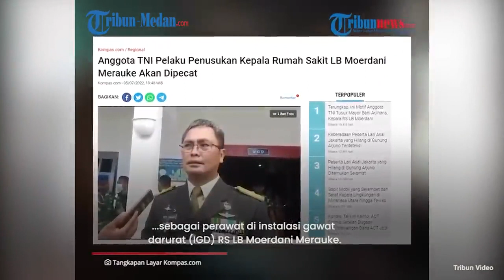Sertu Muhammad Alkausar TERANCAM Sanksi Berat Usai Bunuh Atasannya Mayor Beni Arjihans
Setelah melakukan aksinya membunuh atasannya, pada Selasa (5/7/2022), Sertu Muhammad Alkausar langsung diringkus Denpom.

Denpom XVII-3 Merauke membawa Sertu Muhammad Alkausar untuk proses penyidikan.

Diketahui, Sertu Muhammad Alkausar telah nekat membunuh atasannya sendiri yakni Mayor Beni Arjihans.